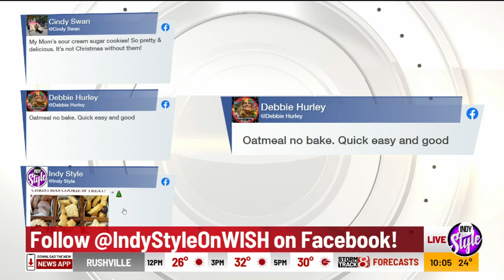"Indy Style": Opening chat (Dec. 22, 2021)